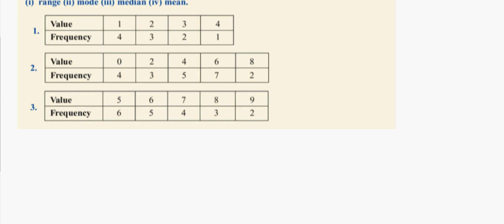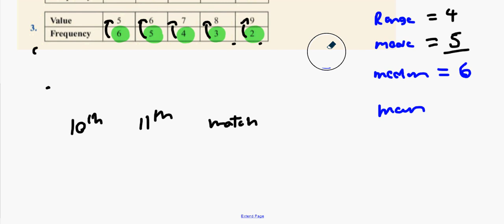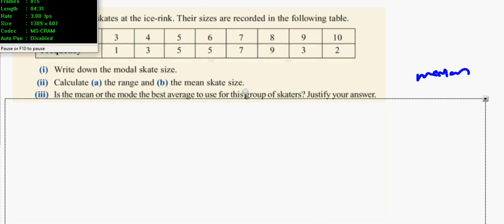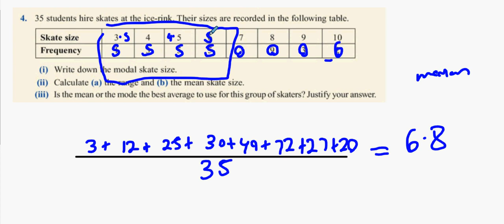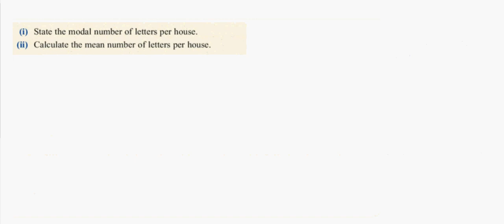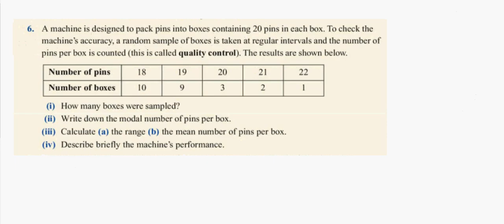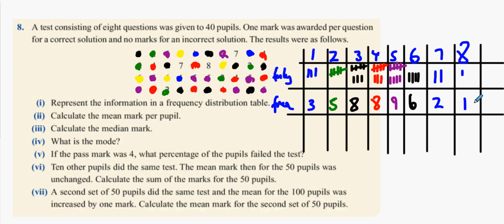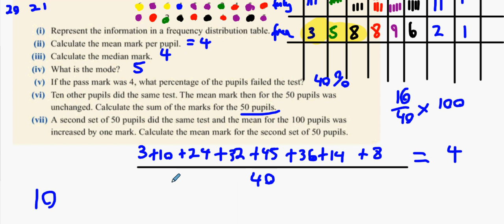3hons 12 3 q3q4q8